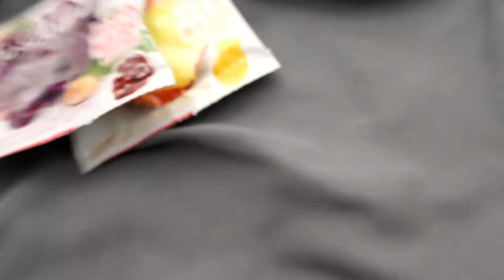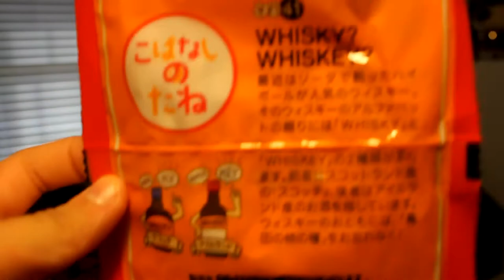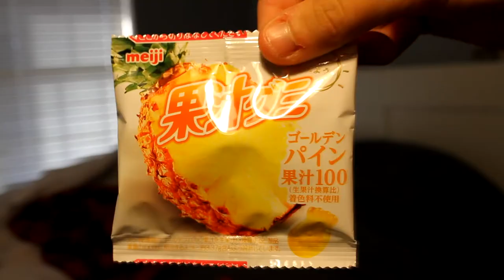TRYING KOREAN CANDY!!! ||2017|| Brooke Elaine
Scroll Down

I'm so sorry if these candies are from a different country. I hope you enjoyed this video!

2. You must have a google hangouts
3. You must have 2+ videos on your channel
4. Comment your goggle hangouts

If you see this comment:"K-POP"